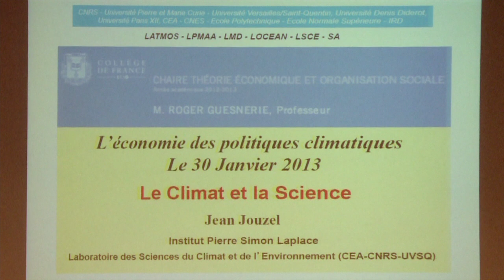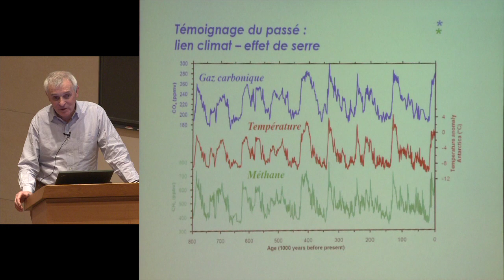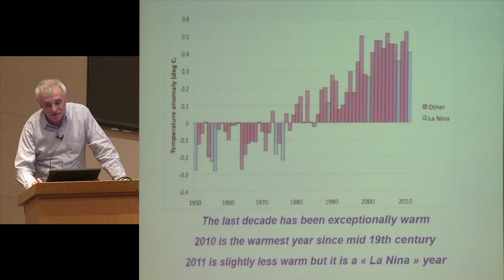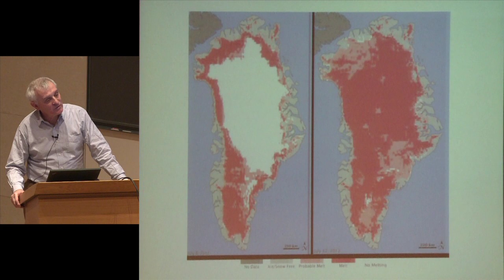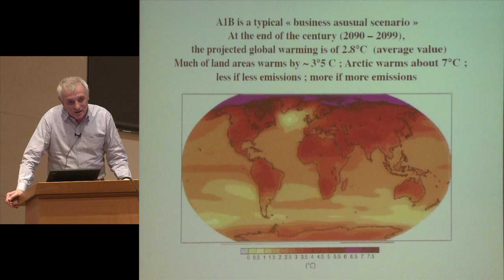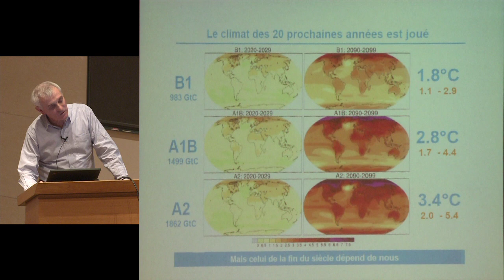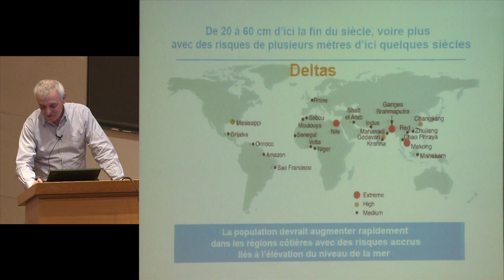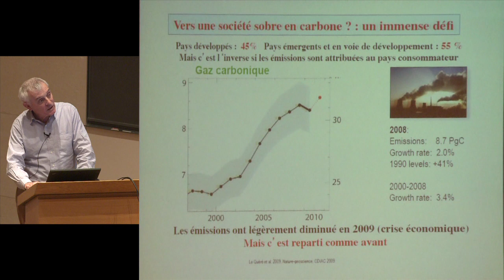INEXC : International Network on Expectational Coordination (2) - Roger Guesnerie (2012-2013)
Enseignement 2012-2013 : INEXC : International Network on Expectational Coordination
Séminaire du mercredi 30 janvier 2013 : Le climat et la science

Intervenant(s) : Jean Jouzel, Institut Pierre Simon Laplace